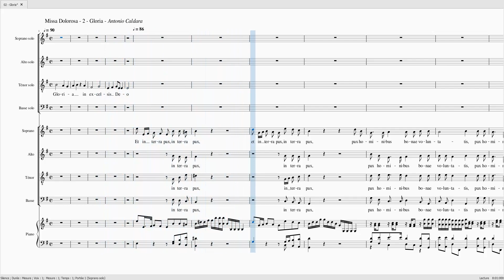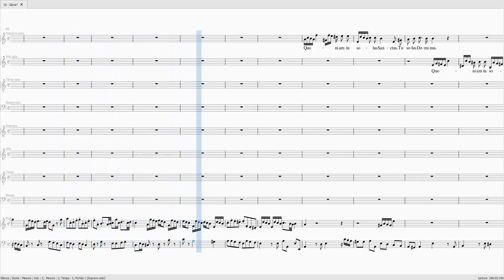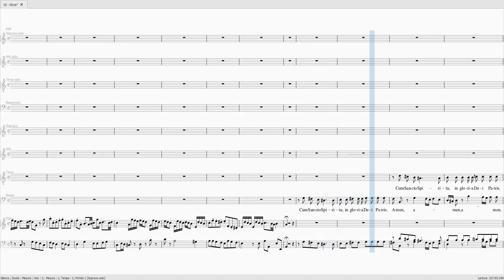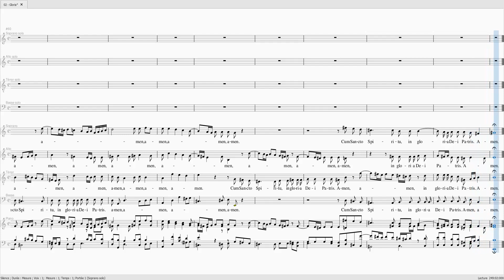CALDARA Missa Dolorosa Gloria SsAs 40 Ts 100 Bs 40 SATB 40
CALDARA Missa Dolorosa Gloria

SOLISTES
Soprane 40%
Alto 40%
Ténor 100%
Basse 40%

Choeur 40%